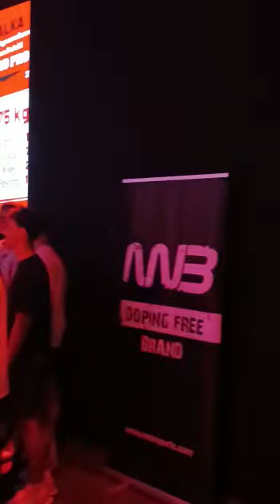Wojciech Kosowski - Steadfast 2 wyjscie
Wojciech Kosowski vs Borja Oyon
Steadfast Kickboxing - Charytatywna Gala Kickboxingu w Hołdzie Powstańcom Warszawskim
Cała gala w załączniku:
NNB